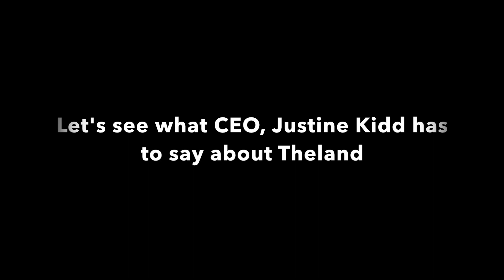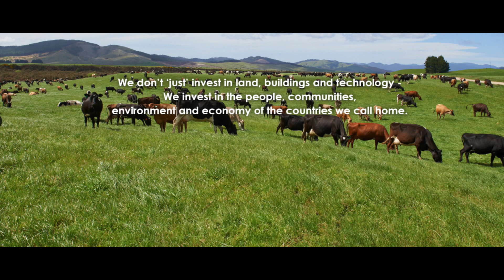Theland On Farm Recruitment